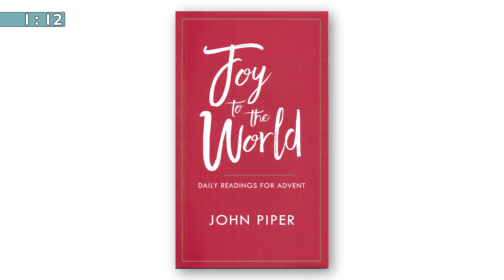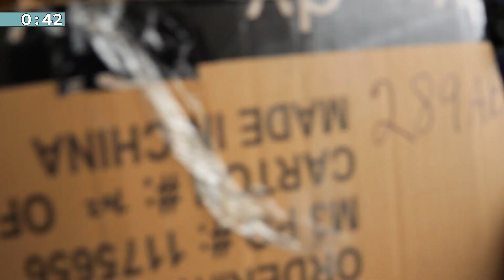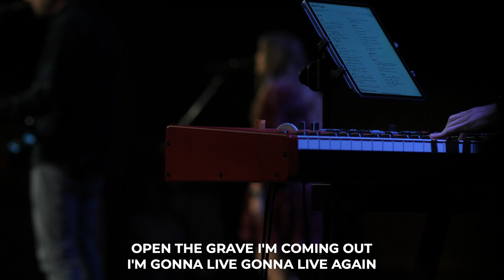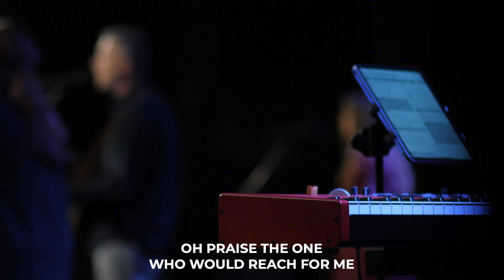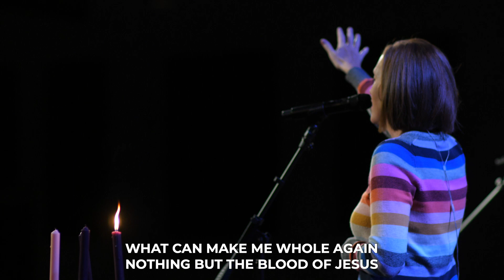November 26, 2023 | Venue Service Replay